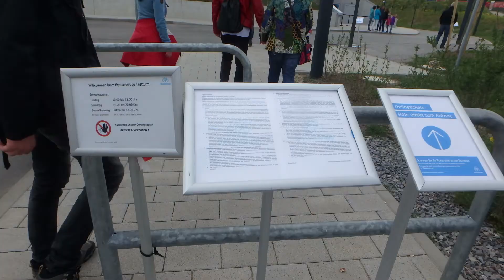Testturm Rottweil. Einmal einsteigen, hoch und rumlaufen.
3 mal um den Turm rumlaufen ist heute kostenlos, hat der Mann vom Einlass gesagt.